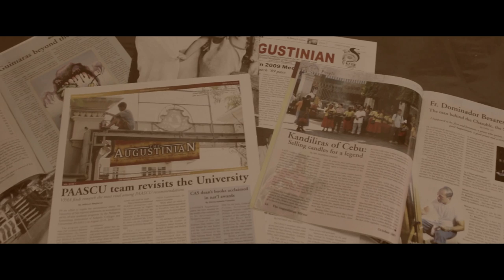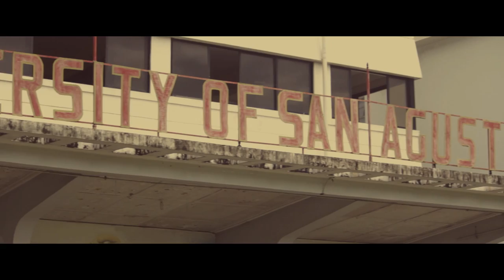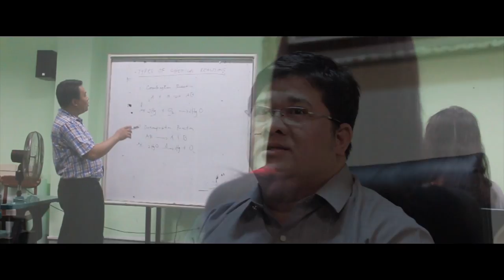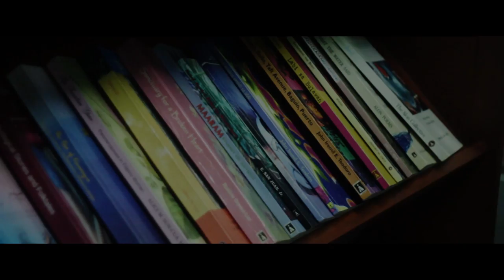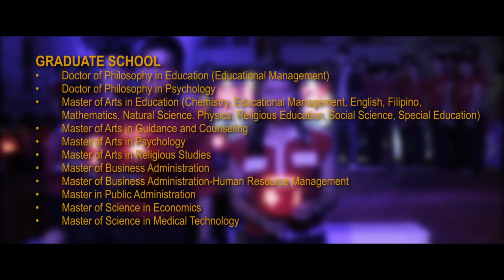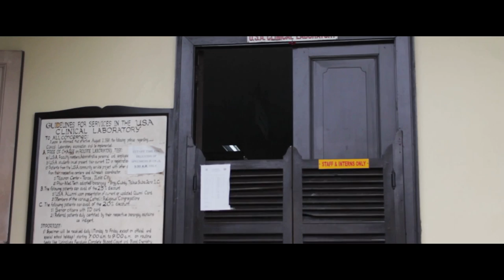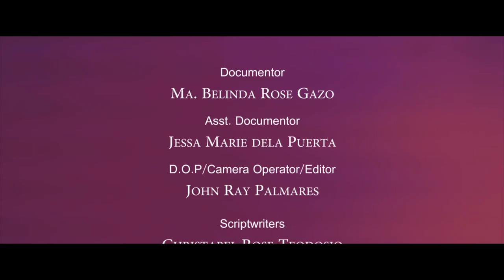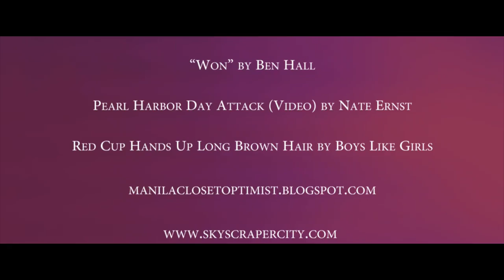University of San Agustin